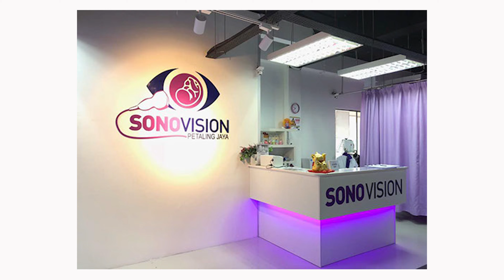I AM PREGNANT!! || We Found Out On Christmas Day || New Journey || PINAY MALAYSIAN FAMILY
Hi guys!! Cant believe that we are finally going to become parents for the first time!! We are so happy and excited and we can't wait to share this special journey with all of you. Hope you will like our first pregnancy announcement!! Cheers 😀